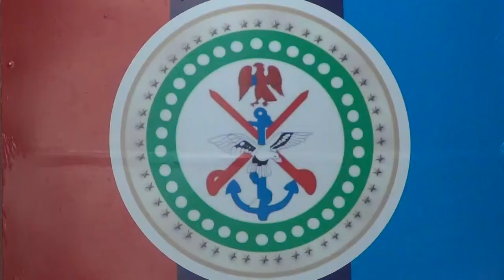Stay Off Polling Areas Nigeria's Military Warns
The Nigerian military hierarchy has warned against illegal use of military uniforms and firearms during the conduct of the general elections.

Chief of Defence Staff,General Abayomi Olonisakin issued the warning at the meeting of heads of security agencies in Abuja.

The Defence Chief who warned trouble makers to stay off polling units,said the military will partner with other security agencies to ensure a hitch free process.